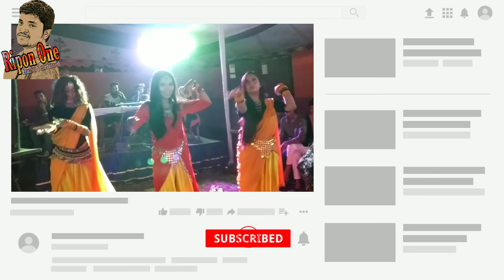বিয়ে বাড়ির অসাধারণ মেয়েদের নাচ | The wedding is a beautiful dance at home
The wedding is a beautiful dance at home

When you are using this track,
we simply ask that you put this in your description:
Track: Cartoon - Más Y Más (feat. Daniel Levi)